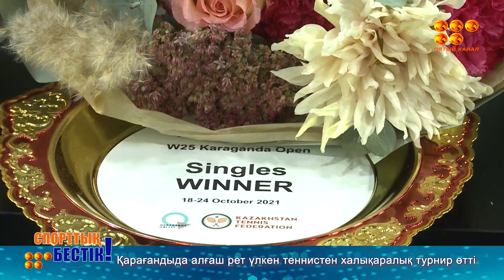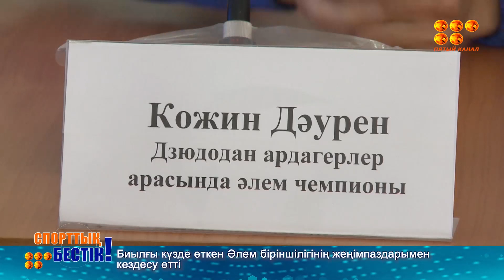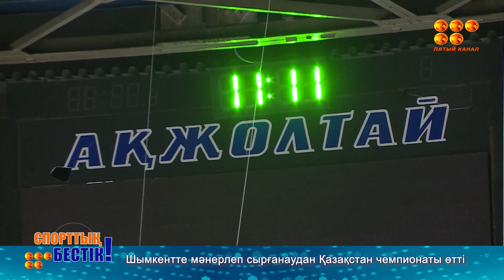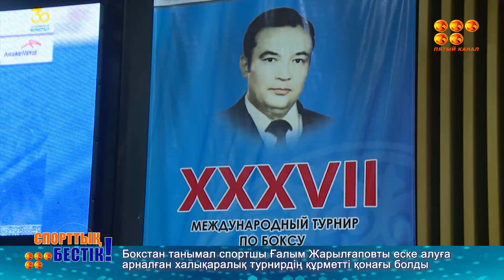Спорттық бестік, бесінші арнада!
Желтоқсан 2021